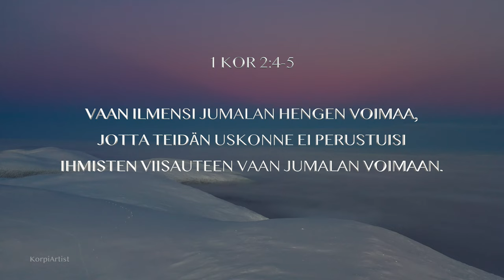1 Kor 2:4-5